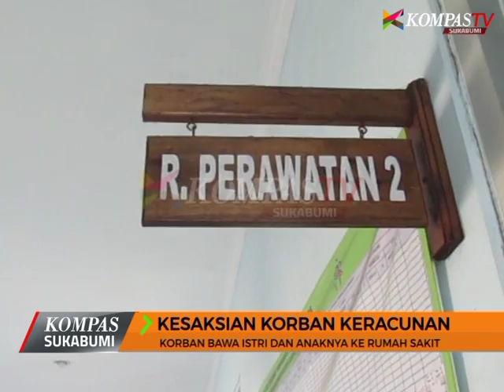KORBAN BAWA ISTRI DAN ANAKNYA KE RUMAH SAKIT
KOMPAS NEWS SUKABUMI - (05/09/2017)

SAMPAI SAAT INI 18 ORANG KORBAN KERACUNAN SATE DAGING KURBAN MASIH MENDAPATKAN PERAWATAN DI PUSKESMAS CICURUG/ KABUPATEN SUKABUMI// SALAH SATU KORBAN KERACUNAN MEMBERIKAN KESAKSIAN SAAT DIRINYA MERASA MUAL DAN MUTAH SEKELUARGA// ANAKNYA YANG BERUMUH 4 TAHUN PUN MENJADI ORBAN KERACUNAN/ YANG SAAT INI SATU KELUARGA TERSEBUT MASIH BERADA DIPUSKESMAS// MESKI BELUM DITAGIH BIAYA PENGOBATAN/ ORANG TUA BALITA INI BERHARAP SELURUH BIAYA PENGOBATAN DITANGGUNG PEMERINTAH KARENA KELUARGA MEREKA KELUARGA TAK MAMPU///